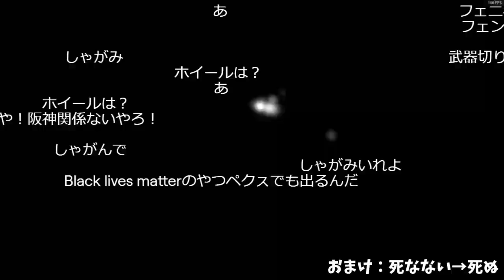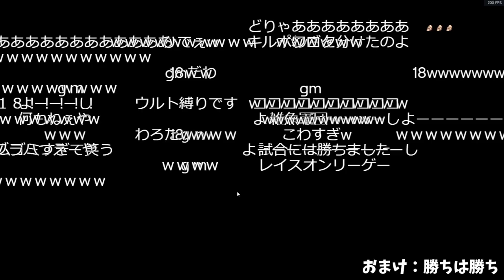見てはいけない物を見てしまう加藤純一【2020/06/21】